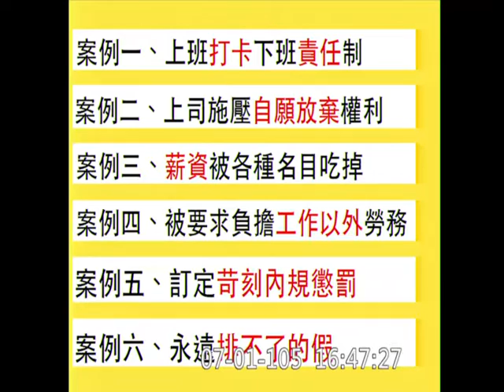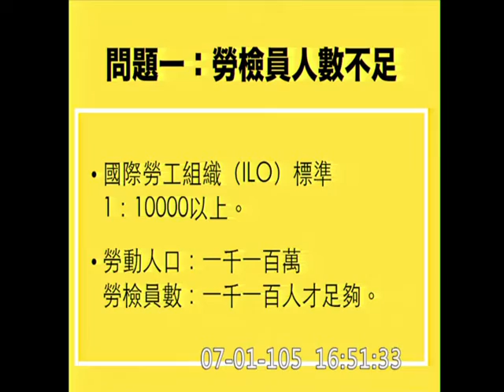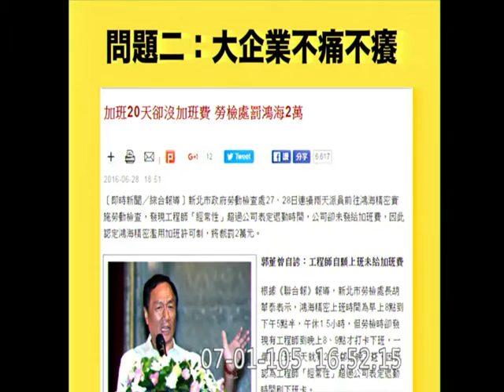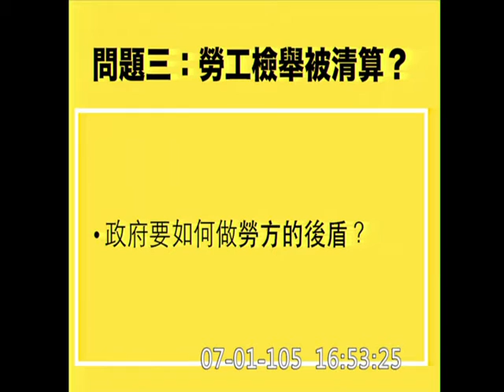20160701 林昶佐 林全 施政方針質詢 雄三飛彈誤射 勞動部 郭芳煜 各種不良勞動條件態樣 【立法院演哪齣？】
(歡迎分享嵌入或混合剪輯) vod 90877